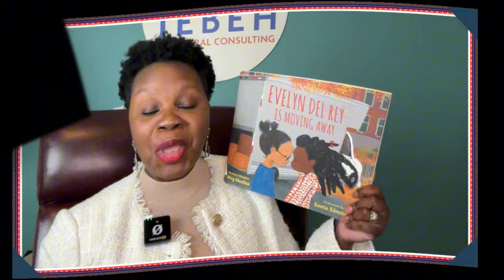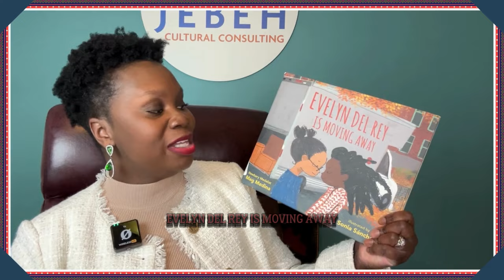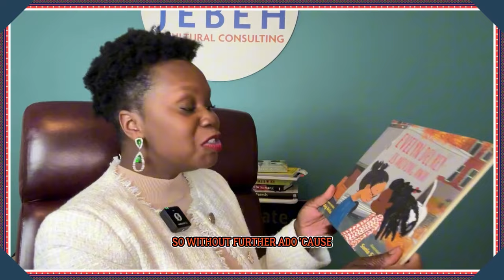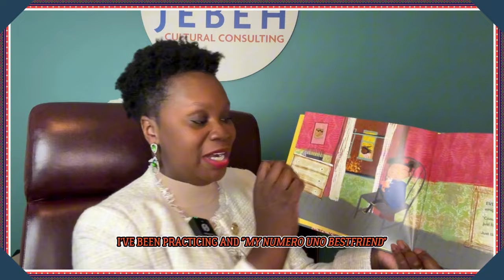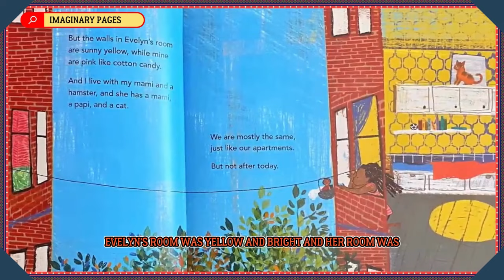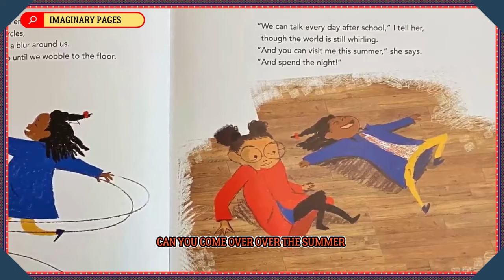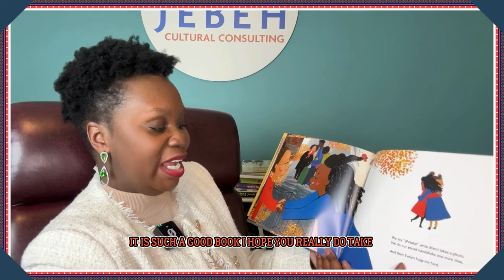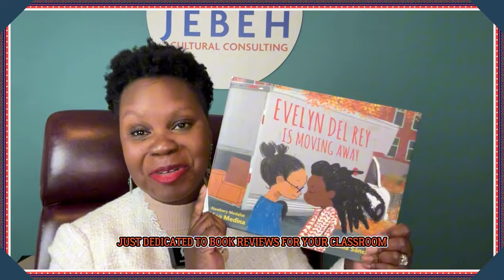How do you say goodbye to a best friend? | Culture Curriculum Chat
Join me as I share my personal story of parting ways with my childhood friend Maria, while reflecting on the charmingly illustrated book "Evelyn Del Rey is Moving Away" by Meg Medina and Sonia Sanchez. We'll explore the heartfelt friendship between Evelyn and Daniela, and discuss how to help children understand and cope with the emotions that come with such transitions.

Through the vibrant, Ezra Jack Keats-inspired illustrations, we'll see how their bond is depicted and how important it is to address these moments with our young ones.

With over 70 episodes packed with book reviews, I provide recommendations that will help you find the perfect additions for the new school year. Whether you're a teacher or a parent, you’ll discover gems that spark meaningful conversations and connections.

Save time and effort with our informative newsletter that offers strategies, tools, resources, and playlists from the culturally competent and socially just educator and creator Jebeh Edmunds!